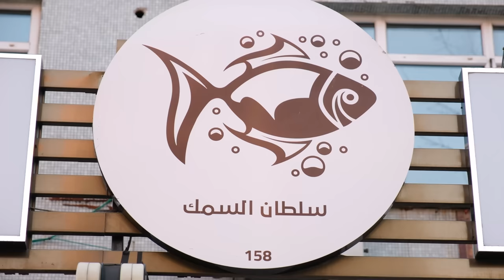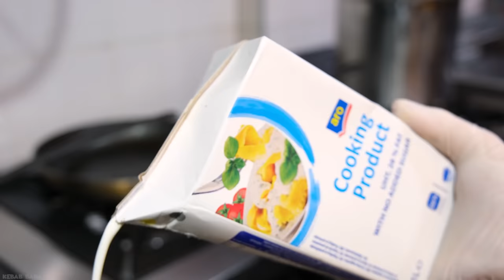Fish in Pottery | Delicious Sea Bream Fish Covered With Dough in Stone Oven | Turkish Street Foods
SULTAN BALIK - ISTANBUL
One Of Best Sea Food Restaurants In Istanbul